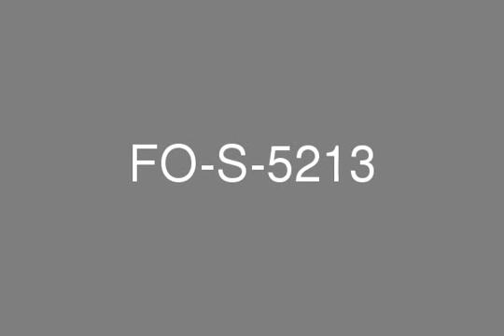Hotel Pool Back View High Floor with Balcony For Sale Now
For Est is proud to offer this stunning Apartment in The Address Downtown Hotel for Sale   * AED 4,700,000  * The Address Downtown Hotel  * Return On Investment - 4.79% net  * 1 Bedroom  * 1.5 Bathrooms  * 950 sq. ft.  * Old Town View  * 1 parking space available  * Hotel pool  * Pool and gym access included  * Good size balcony  * Close to restaurants, Dubai Mall and Souk Al Bahar  * This property is available for viewing today  * For further detail or for viewing please contact FOR EST REAL ESTATE LLC.- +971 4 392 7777The AddressThe Address Hotels + Resorts, the five star premium hotel brand launched by Emaar Hospitality Group sets an all-new definition for global standards of luxury. Creating a distinct positioning with the brand philosophy of Where Life Happens, The Address properties are situated in the most vibrant locations and target corporate, leisure and group travelers  particularly the international jetsetters and global high achievers who value personalized luxury. This modern brand focuses on a one size fits one strategy where benefits to guests and service excellence are a priority.For more info please contact 800 FOR ESTTel : + 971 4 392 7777Fax : + 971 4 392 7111Suite # 2106, Marina Plaza, Dubai Marina, DUBAI UAECompany ProfileFor Est Real Estate is your best choice where homes, offices and profitable investments are concerned. Adhering to strict global standards, For Est Real Estate puts responsible development as frontier of its success in making properties that distinctly illustrate comfort, craftsmanship, profitability and environmental preservation at its best.Working hand-in-hand with UAEs giant developers, For Est Real Estate boasts of its highly respected and well-trained team of agents with more than seven years of experience. It has a wide range of property choices from villas, flats, apartments, townhouses and office spaces. It offers cost effective and valuable investments; flexible rates, prices and loan options; and of course, properties that give you more than your moneys worth.Located in the prestigious Dubai Marina, we offer the most professional property management services in Dubai Freehold areas. Your gateway to the comfortable living that would definitely define your lifestyle, For Est Real Estate is the fulfillment of your dreams.Live in comfort and elegance. Enjoy life to the fullest-choose For Est Real Estate.